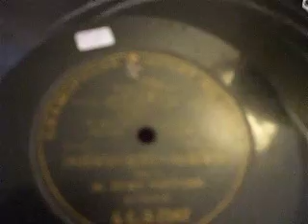I Wouldn't leave my Little Wooden Hut for You" Sung by Burt Shepherd "G & T GC 3-2342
Classic Music Hall,